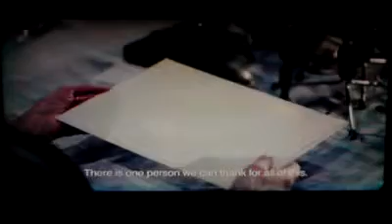Herói do mundo - O filme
''Nesses tempos difíceis, nos fazemos muitas perguntas importantes.
Como eu, você, nossos amigos e filhos podemos realmente confiar que o que vimos na TV ou ouvimos no rádio é real?
Como sabemos que nossas opiniões são realmente nossas opiniões.
Como podemos ter certeza que as vozes fracas são ouvidas e não intimidadas pelo silêncio.
Eu posso te dizer.
Há uma pessoa que podemos agradecer por isso.
Podemos agradecer essa pessoa por nos dar novas perspectivas.
Por nos dar uma escolha.
Essa pessoa nos dá uma alternativa para a uniformidade e pensamentos de curto prazo.
Devemos a essa pessoa por fazer de um dia normal algo especial.
Um dia em que nos levantamos do sofá e dizemos: ''Eu mudei minha opinião.''
Há apenas uma palavra que faz justiça a esta pessoa: Herói.